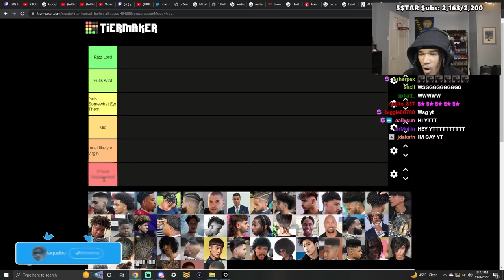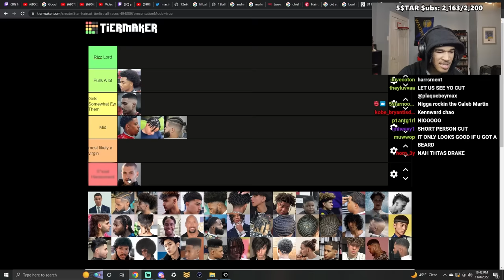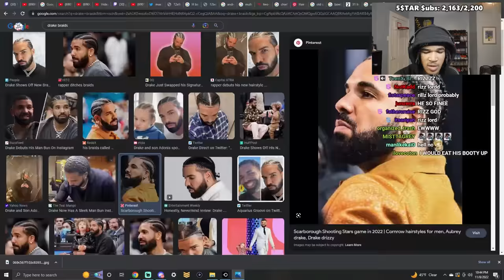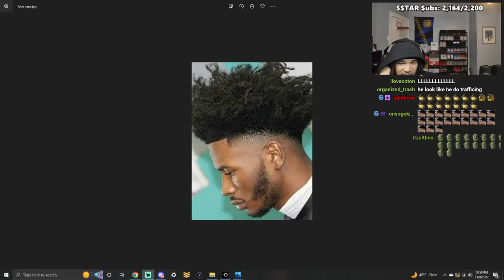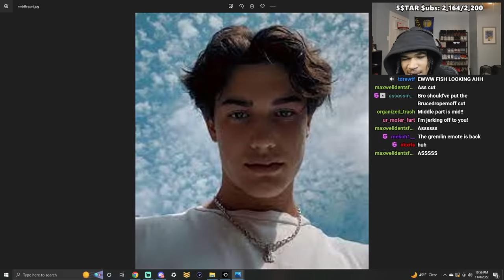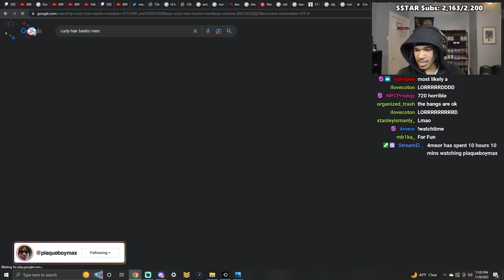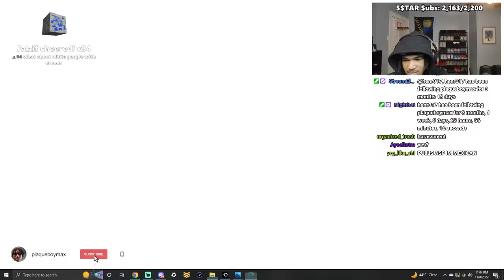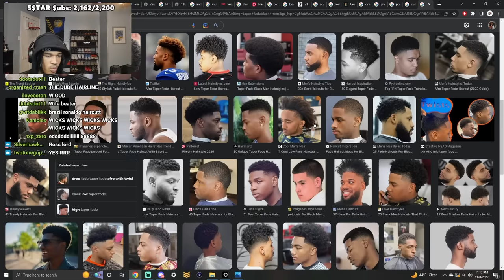Haircut Tierlist, but it's ranked by rizz level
In this video, plaqueboymax does a haircut tierlist with his viewers!